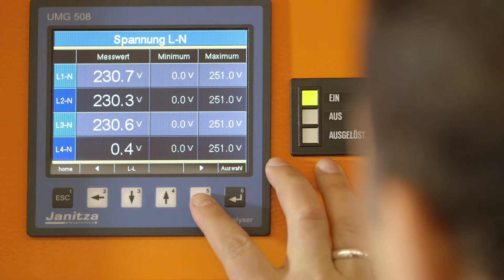ABB keeps the floodlights shining at the Letzigrund Stadium, Zurich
At the Letzigrund Stadium in Zurich audiences regularly experience the thrills and excitement of football matches, athletic events and concerts. It is the largest music venue in Switzerland, hosting over 50,000 spectators. With a power usage of 4 megawatts, the stadium relies on ABB technology to efficiently manage its energy. ABB ensures that reliable power is available wherever it is needed, whether to display the current score or to keep the floodlights shining.